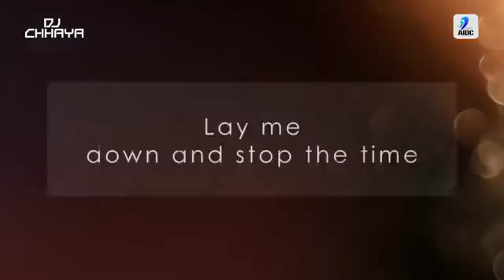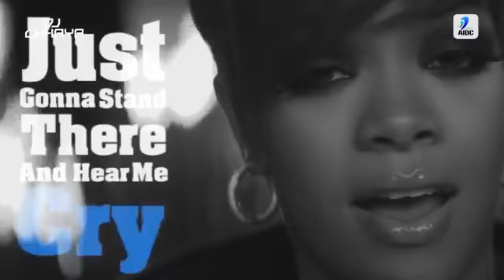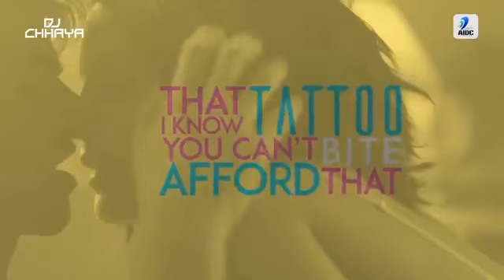International Love Mashup DJ Chhaya2018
DJ Song,Love Mix, Bollywood Hitz.,